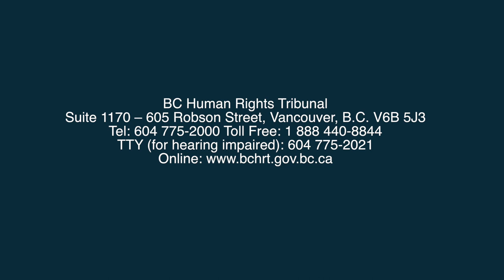Human Rights in British Columbia: Discrimination based on Sexual Orientation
This video has been created to help you understand
discrimination based on sexual orientation in B.C. If you have any
questions, please contact the BC Human Rights Clinic.

British Columbia has a law to protect and promote human rights.
It is called the BC Human Rights Code or the Code. The Code protects
you from being treated badly or denied a benefit because of your
sexual orientation. It allows you to file a complaint with the
BC Human Rights Tribunal if you believe you have been
discriminated against.

The Code protects all British Columbians from discrimination based
on sexual orientation, regardless of whether they are gay, lesbian,
bisexual, or heterosexual. Transgender people are also protected
from discrimination under the Code, based on their sex or gender
identity.

The Code also protects you from retaliation if you make, or are
thinking about making, a complaint or are involved in some other
way. It is retaliation when someone tries to harm you or get
back at you.